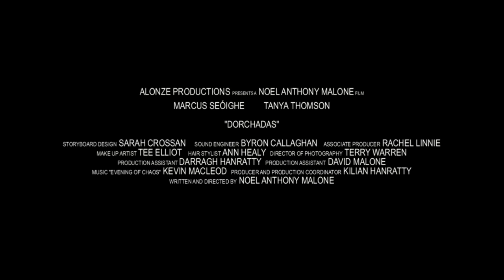DORCHADAS (Irish Language Short) Trailer 2014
Dorchadas is an Irish Language short film produced by Alonze Productions starring Marcus Seóighe and Tanya Thomson. Coming September 2014